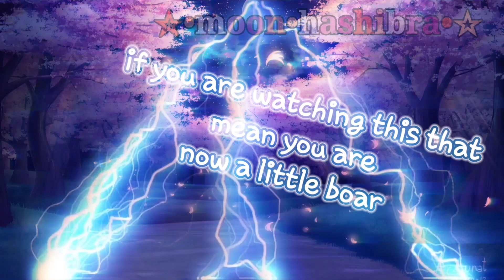4 town reacts to there mei and her besties 😗✋️(NO PART 2!!)